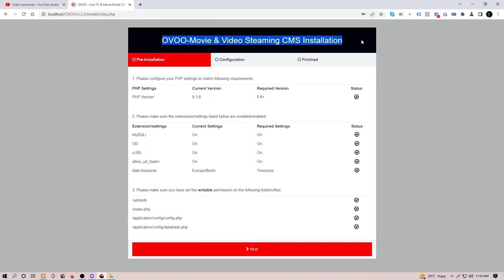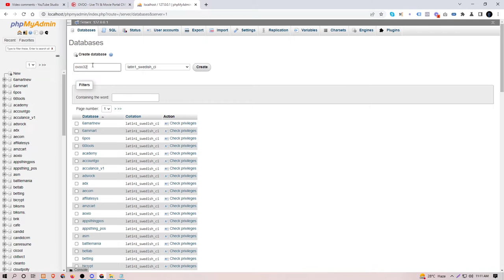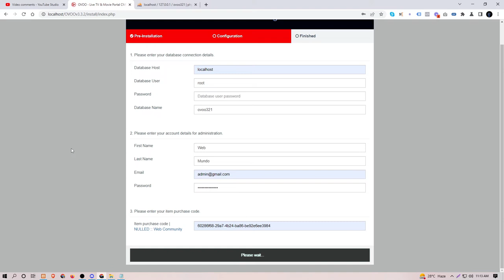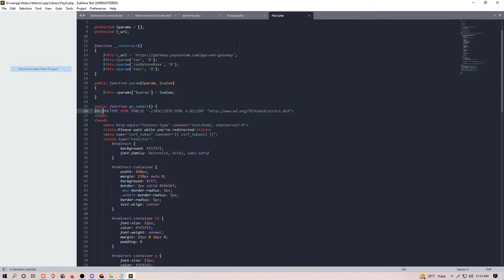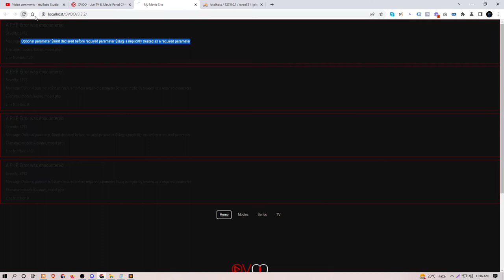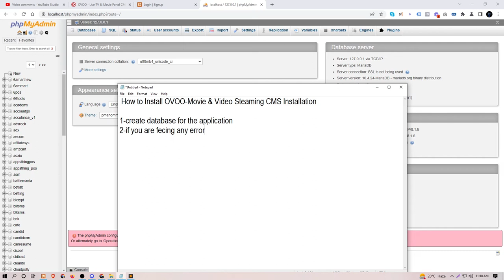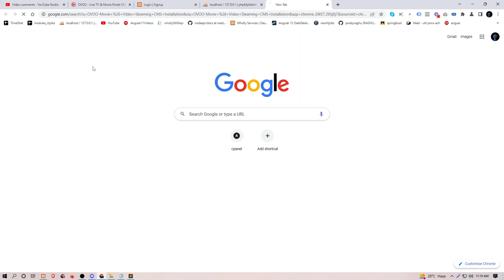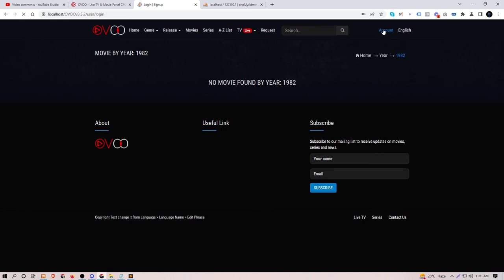How To Install OVOO - Live TV & Movie Portal CMS with Membership System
OVOO- Live TV & Movie Portal CMS with Unlimited TV-Series
OVOO is a powerful, flexible and User-friendly Live TV & Movie Portal CMS with advanced video contents management system. It’s easy to use & install. It has been created to provide a unique experience to movie lovers & movie site owners. To observe of ISP needed we have made ovoo to use as multipurpose video cms. This application was built with advanced modules and many more powerful features for complete video website management. Furthermore, it also supports CSS3, HTML5, and Bootstrap 3 Framework that helps use refined any device with semantic accuracy and highly customizable PHP based (CodeIgniter) application.